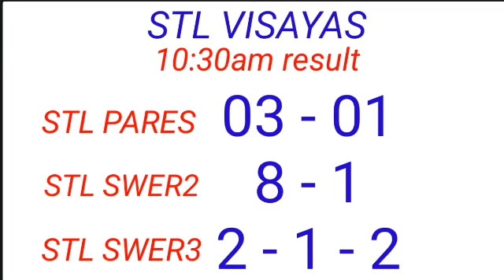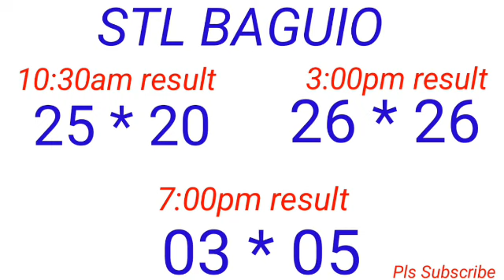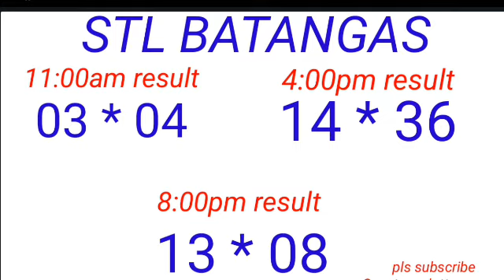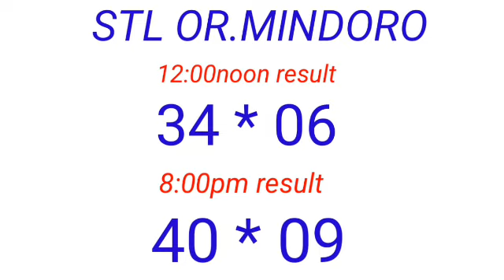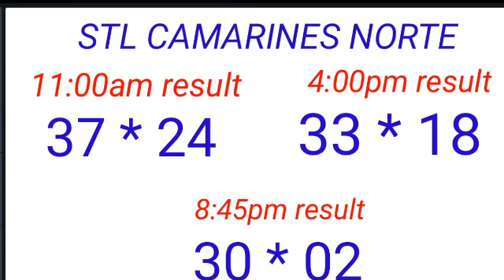RECAPPING OF ALL STLS DRAWS RESULT February 5, 2023 CONGATS TO WIINERS!